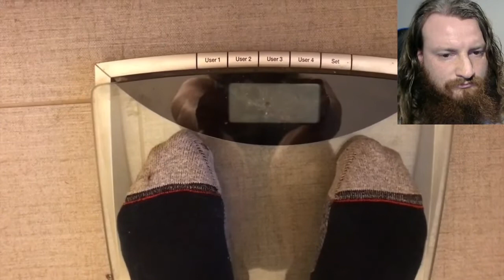Get Real Workout Ep 4 Single Rep Max